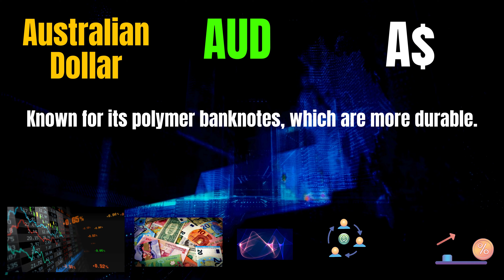Shocking Australian Dollar Currency AUD Secrets | Forex Currency Secrets | Forex Money Facts